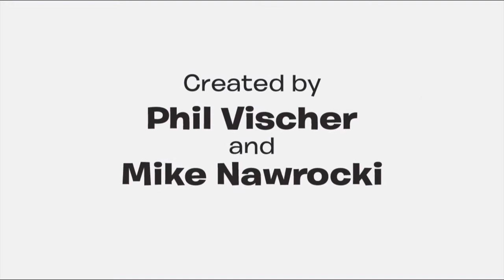VeggieTales Theme Song (1998) (Customized)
This video is a VeggieTales Intro (1998) with 2020 Edit of the Logo.